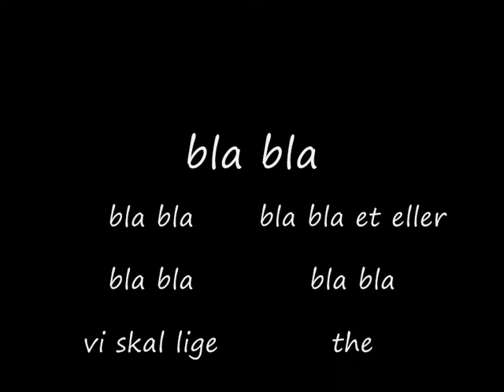Gunslevholm Parkour (Parodi på stage og bøyssens film)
Parodi på stage og bøyssens film :)